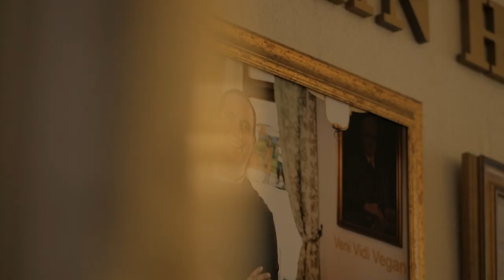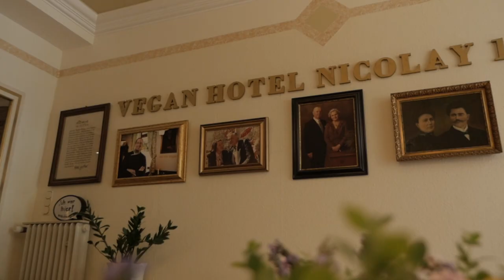Meet Vegan Chef Johannes Nicolay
Meet Johannes Nicolay, the hotelier and chef at "Hotel Nicolay 1881".

It is the largest vegan hotel in Germany attracting tourists from all over the world.

In his first-ever online course at Veecoco, Johannes shares his secrets to creating the hearty and delicious German dishes his guests love.

👩‍🍳 Get access to 700+ vegan online cooking classes and learn to cook vegan Italian, pastries, Japanese & much more
Save 20% with code: "YOUTUBE"